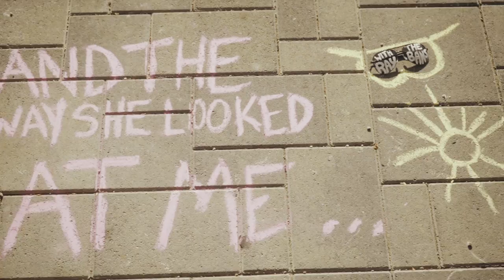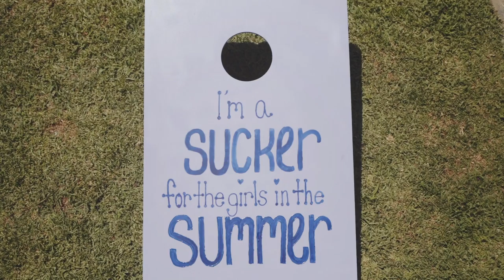HARIZ - Girls in the Summer (Lyric Video)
New single "I Got You" out now!

Written: HARIZ | Monroe and Sawyr
Directed: Kyra Gardner